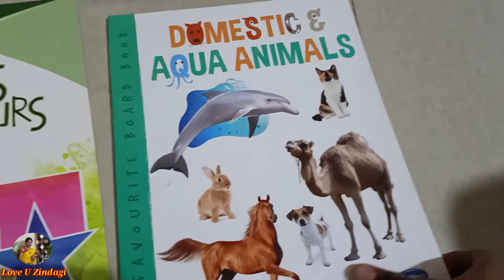Kyu Banaya Saanvi ka Birthday Avi||Dinner mein kya banau na sujhe to Banaye KATRA||Vlog-3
Hii Friends..
In this Vlog I have shared my evening routine. You must watch the video till end to know why we celebrated Saanvi Birthday so early.

If you have any suggestions , please comment me.